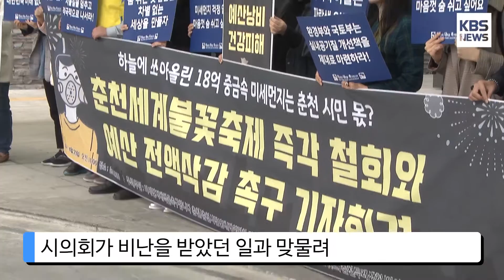[KBS뉴스춘천] 민의 왜곡 자성 촉구... 겸허히 수용